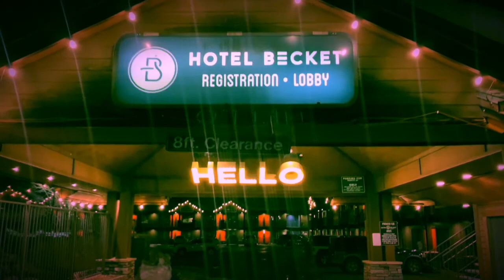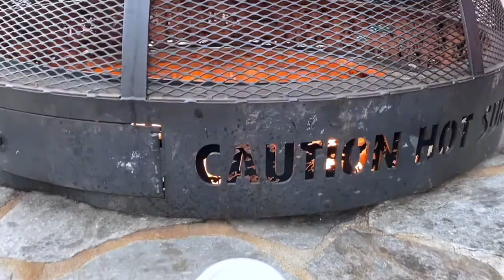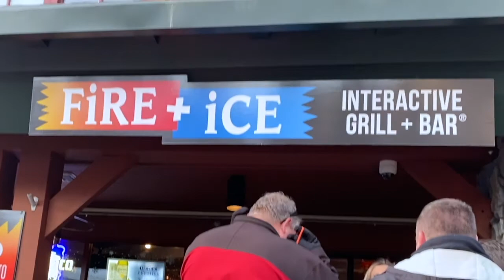South Lake Tahoe VLOG 2022 ❄️ | Janet Sosa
Come enjoy Lake Tahoe with us! :)